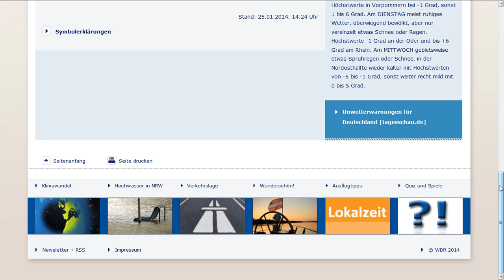25.1.2014 Berlin HAARP Fake WINTER weather radar anomalies sat24 meteox wetter